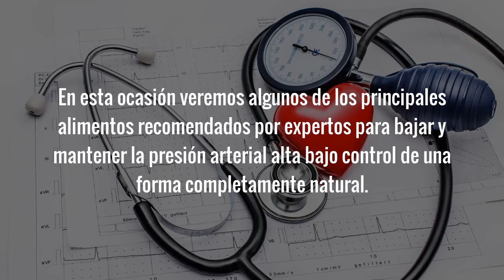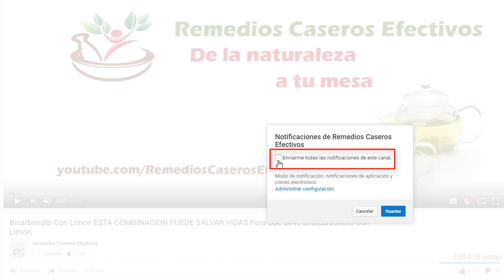ALIMENTOS PARA BAJAR LA PRESION Come Estos Alimentos y Baja La Presion Arterial De Forma Natural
Si andas buscando por alimentos para bajar la presion arterial o por como bajar la presion de forma natural este video te va a interesar.
En esta ocasión veremos algunos de los principales alimentos recomendados por expertos para bajar y mantener la presión arterial alta bajo control de una forma completamente natural.

Todos los alimentos para bajar la presion que veremos en este video son bien facil de encontrar y fácil de incluir en la alimentación y además de que son de gran ayuda para toda persona que ande buscando  por como bajar la tension o presion arterial también ofrecen una gran cantidad de beneficios para la salud en general